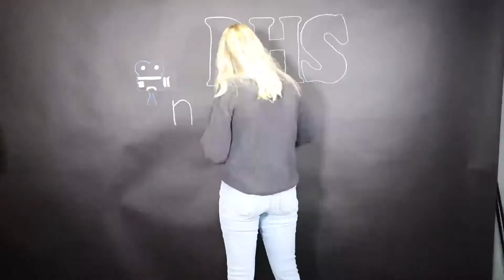news9 17 21